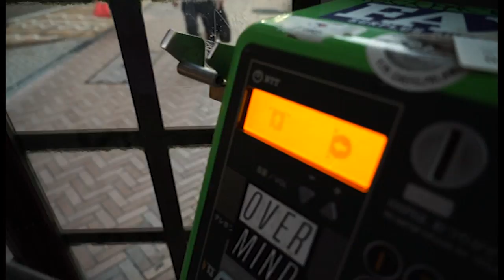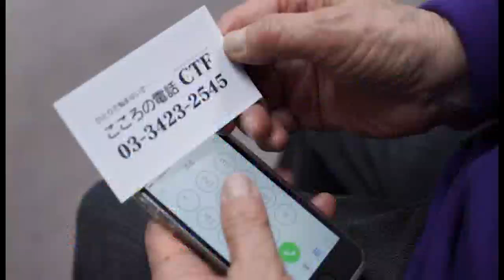9. DES AMIS AU TELEPHONE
Sabbat 3 mars 2018 - Visitez Tokyo avec Doug Venn pour voir comment les téléphones sont un outil pour atteindre le cœur des personnes seules dans la plus grande ville du monde !